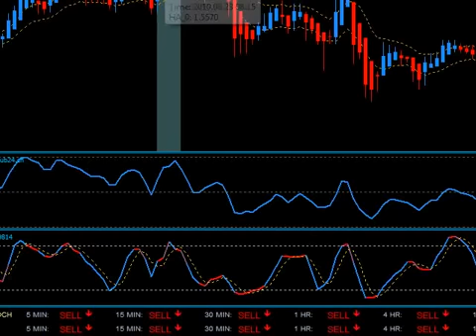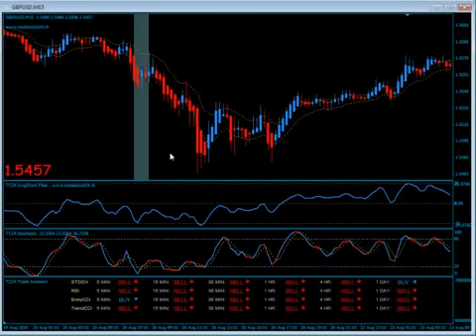15. Sep. 2010: Forex und CFDs - die besten Handelszeiten und die Big Ben Strategie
✅ Testen Sie Handelsstrategien in einer kostenlosen Echtzeit-Demo Hebelprodukte bergen ein hohes Risiko für Ihr Kapital.
ActivTrades PLC ist von der britischen Financial Conduct Authority (FCA -- Registrierungsnummer 434413) zugelassen und wird von dieser reguliert.